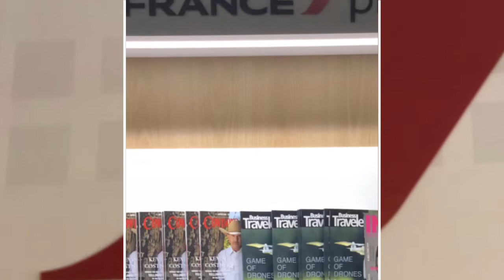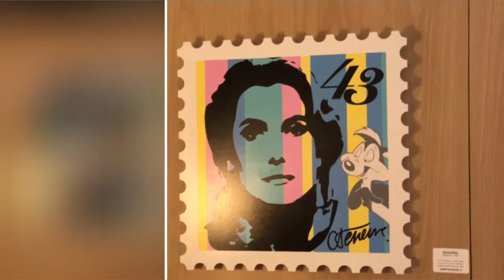Salon Air France New-york JFK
BOUDRO LIBRE COMME L'AIR DANS LE SALON AIR FRANCE DE NEW YORK
Accrocher des œuvres dans le salon Air France VIP de l’aéroport JFK, à New York, c'est un projet ambitieux et surtout une installation très prestigieuse pour Boudro ! Apres le salon de JFK, le rêve de l’artiste est de pouvoir un jour mettre une touche BOUDRO à l'intérieur ou sur les avions d’Air France (SKY IS THE LIMIT) ! Découvrez une belle  initiative de G&OArt! et d’Air France
Depuis cinquante ans, un dialogue singulier s’est engagé entre la Compagnie et les créateurs du monde entier pour incarner, dans des œuvres avant-gardistes, son esprit d’audace et de raffinement. L’histoire continue sur la terre avec l’ installation d’œuvres POP de l’artiste BOUDRO, aux salons Air France La Première & Business Class du Terminal 1 de l’Aéroport international John F Kennedy de New York.
Lounge, First Class.